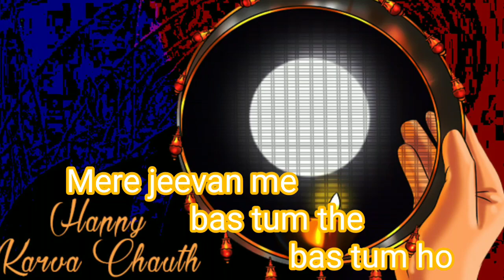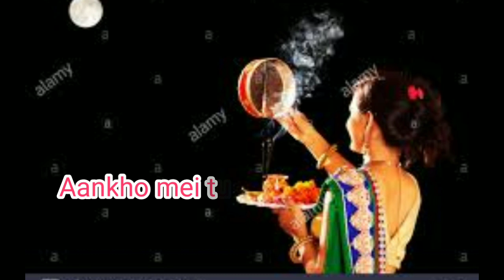"Aankhon mei tum ho" | आँखों मे तुम हो | Karwa chauth special | Romantic song | Divya | Vicky Parekh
Aankhon mei tum ho yaadon me gum sum ho mere jeevan me bas tum the bas tum ho
Best romantic song

Cover by Divya prakash sharma

Original by Vicky d Parekh